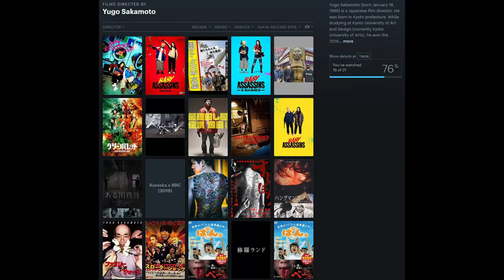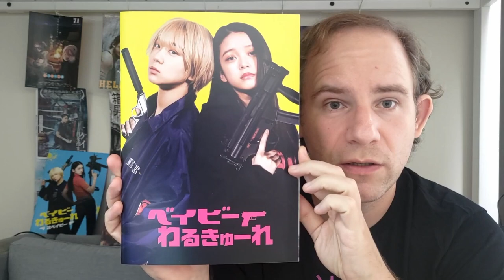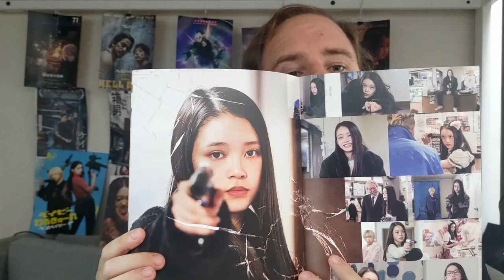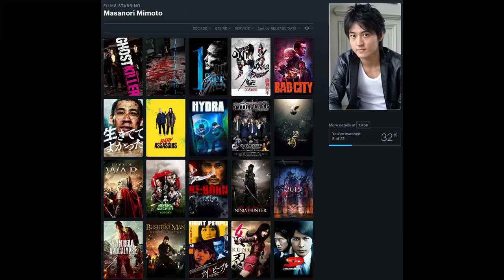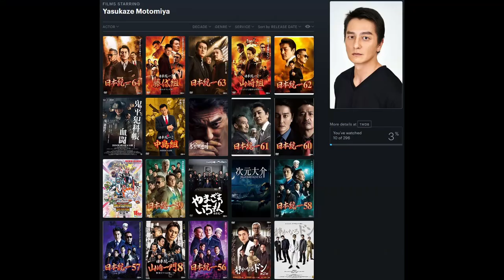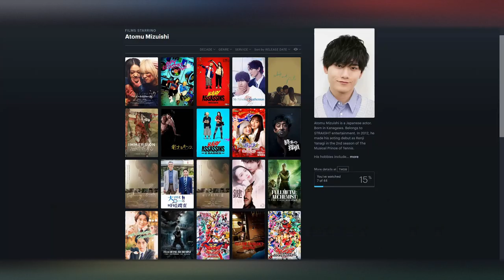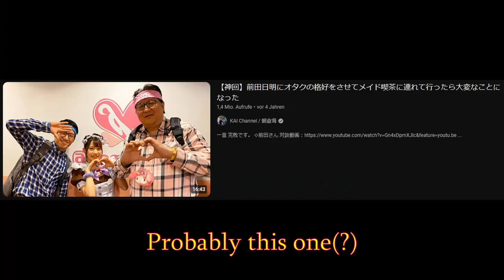Baby Assassins (ベイビーわるきゅーれ, Yugo Sakamoto): Professional killers slacking off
We skip a few movies in Yugo Sakamoto's filmography (we'll get back to those later), because Baby Assassins Nice Days will be released this week, so we've gotta talk about the first two movies. Today it's time for part one: The birth of the maybe most popular moder Japanese action franchise (at least abroad).